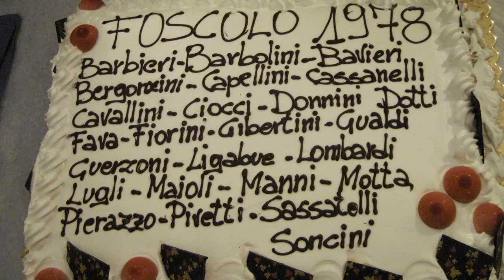Scuola media Foscolo Modena 3a anno 1978 rimpatriata 32 anni dopo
Rimpatriata degli allievi della 3A anno 1978 della scuola media U. Foscolo di Modena. Organizzata da Barbolini Giuliano dopo 32 anni invitato Prof Casimirri.